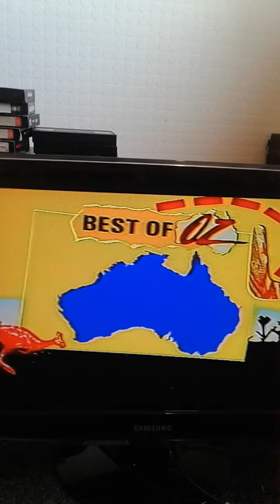bbc 2 continuity from 20/5/86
20th may 1986  recored in wales but in london date please